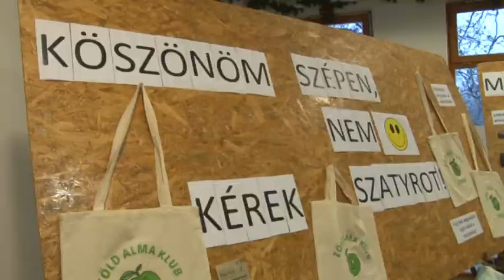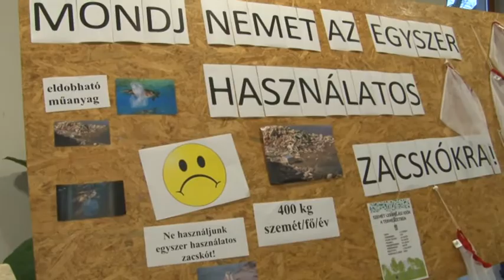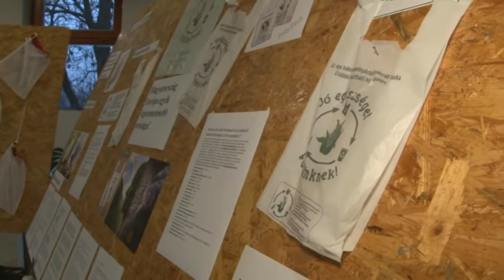Zöld Alma klub - Zomba - 20191220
Zöld Alma klub - Zomba